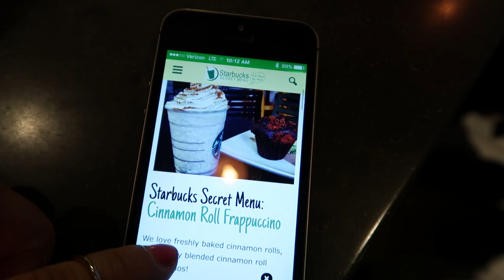ARMY CRAWL BABY! (9.9.16 - DAY 995) THATSBETSYV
Second day at Pre-k and Z loves it. I had a huge closet disaster where all my clothes just fell over. I get another package in the mail and BT is not happy. Oh, and I finally got Gunner on camera doing a lot of army crawling.  It wouldn't be us without a Western gun fire scene!

1- What's my name? Betsy!

2- Kids: Ziana Eliz and Gunner Patrick

3- Man in video? My boyfriend aka Boytoy

4- Where do we live? NYC

5- How old am I? Forever 21, I don't age ever since I found the fountain of youth

6- What camera do I use? Canon G7X Mark 2